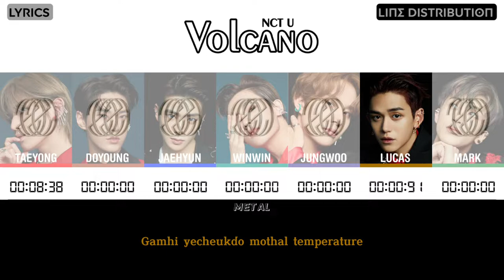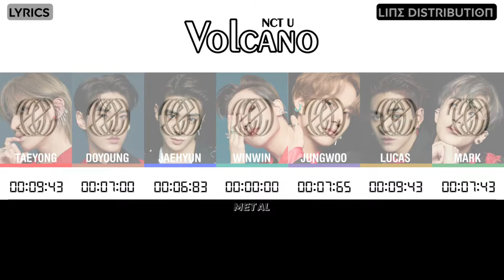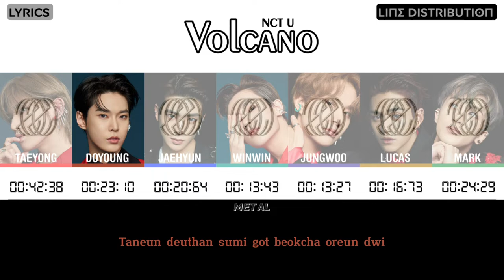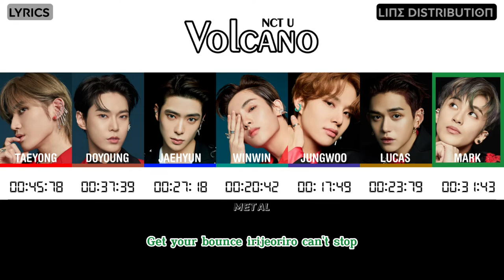NCT U - VOLCANO (Lyrics & Line distribution)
MEMBERS: Taeyong, Doyoung, Jaehyun, Winwin, Jungwoo, Lucas, Mark